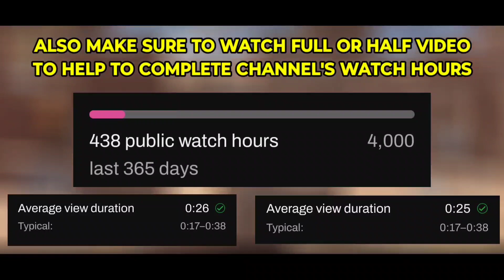Dayz Mobile - Hardcore Survival Gameplay | Realistic Open World Fps Game | Beta (Android & iOS)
Guys Please Watch Half Or Full Video because the channel's watch time is very less 🥺🥺🥺.

Game:- Deadkind : Survival Project
Developer:- StarsAmong
Developer YouTube Channel - @Deadkind

Download Game Links:
Android:
iOS:
Coming Soon!

Device Details -
Name - Moto Edge 30
Processor - Snapdragon 778 Plus
Ram & Rom - 6gb & 128gb
World's Thinnest 5g Phone

Ignore Tags
DayZ Mobile gameplay
DayZ Mobile tips and tricks
DayZ Mobile best weapons
DayZ Mobile survival guide
DayZ Mobile base building
DayZ Mobile PvP (Player vs Player) battles
DayZ Mobile funny moments
DayZ Mobile glitches and exploits
DayZ Mobile updates and patch notes
DayZ Mobile beginner's guide
DayZ Mobile walkthrough
DayZ Mobile best looting spots
DayZ Mobile strategies and tactics
DayZ Mobile raiding and defending bases
DayZ Mobile character customization
DayZ Mobile squad play and team coordination
DayZ Mobile events and challenges
DayZ Mobile review and impressions
DayZ Mobile comparison with other survival games
DayZ Mobile community and fan creations,
survival mobile,
survival mobile games,
survival mobile games to play with friends,
survival mobile games 2023,
survival mobile legends,
survival mobile games online,
survival mobile games offline,
survival mobile multiplayer games,
survival mobile shooting game,
survival mobile gameplay,
survival mobile games free,
survival mobile apk,
survival mobile ark,
ark survival mobile gameplay,
ark survival mobile tips and tricks,
mobile ark survival evolved,
ark survival mobile mod apk,
ark survival mobile hack,
ark survival mobile multiplayer,
ark survival mobile settings,
best zombie survival mobile games,
boris and the dark survival mobile,
best offline survival mobile games

THIS GAME IS BASICALLY DayZ ON MOBILE!!

DayZ Mobile (Disarray) Open World Survival Android & iOS Beta Gameplay | Download New Update!

Novo Jogo de CELULAR Estilo DAYZ

JOGO OFICIAL DO DAYZ PARA ANDROID atualizado 2023